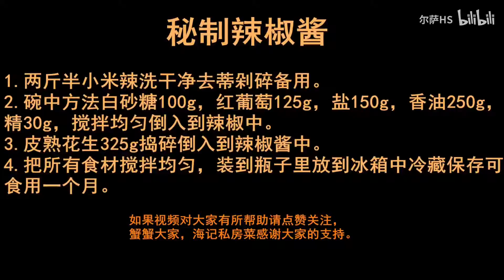秘制辣椒酱，市场上买不到的味道，香辣下饭不含添加剂，家庭必备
家里的辣椒酱吃完了，准备再做一些，这个辣椒酱在我家就没断过。配方是我爸的舅舅也就是我的舅爷给我爸的，现在又传给我了，味道非常的好。这个辣椒酱的做法成本比较高，但是味道很好，非常适合自己在家做着吃，小米辣，红辣椒都可以，辣度根据自己选择。